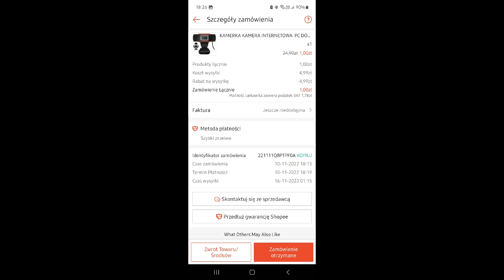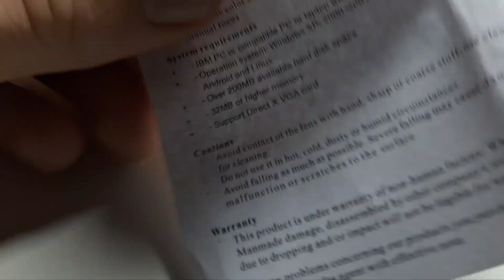Kamera za 1zł z Shopee